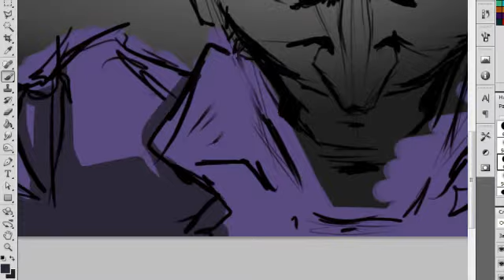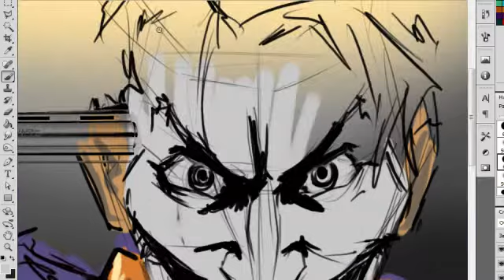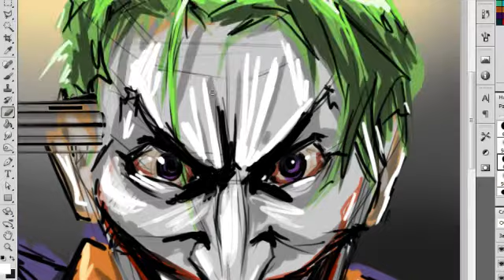Joker (Работа нашего Художника-постановщика)